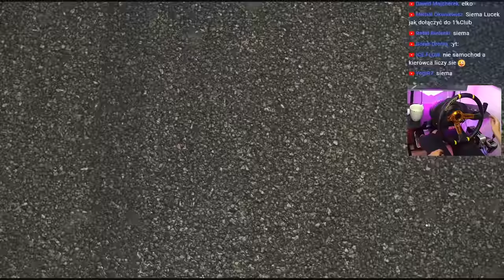Trenujemy tryb Fortnite w Forza Horizon 4